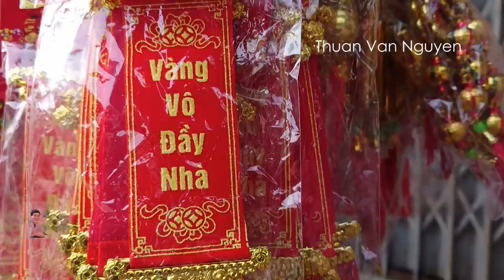Vietnam || Thom Market || Ben Tre Province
Thom Market is located in Mo Cay Nam District, Ben Tre Province, in the Mekong Delta region of Vietnam.
-I would like to invite you to visit Thom Market to see the market price and shopping.